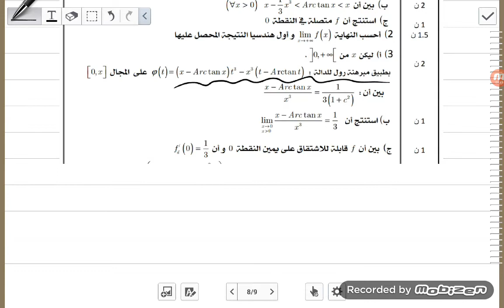Exercice qui traite premier et deuxieme lecon : corrigé après